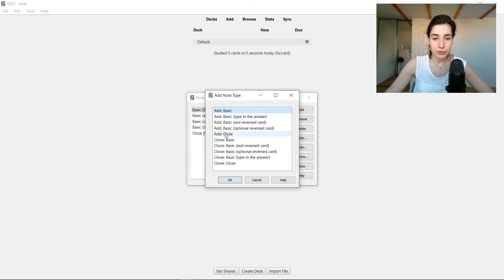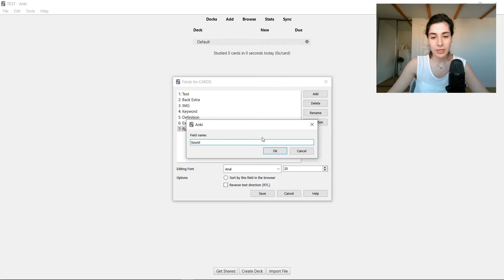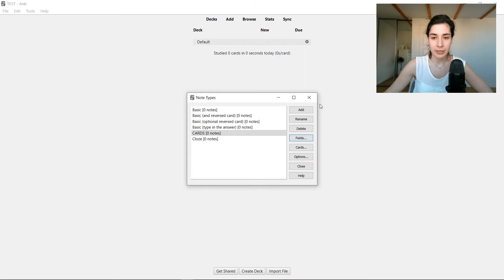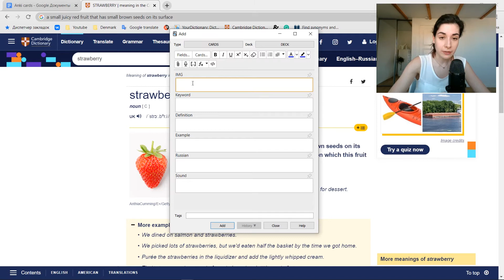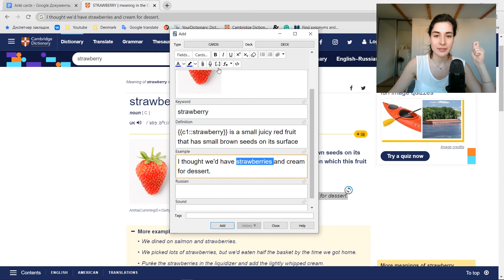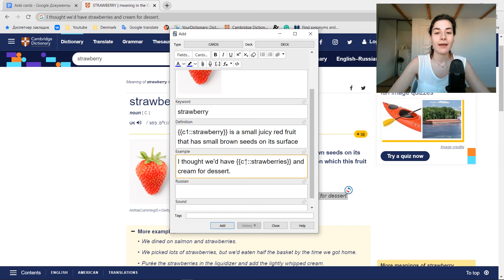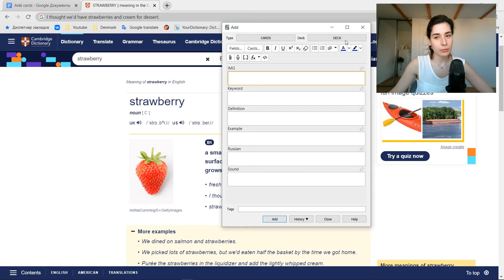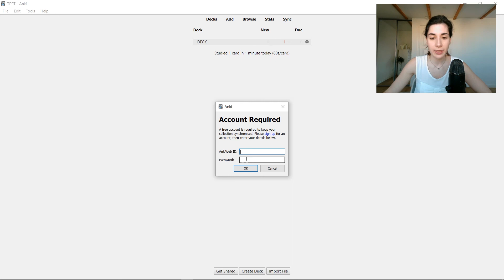Как ПРОСТО создать ЭФФЕКТИВНЫЕ карточки АНКИ? | ANKI CARDS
UPDATE: Чтобы вставлять информацию в карточки достаточно просто нажать ctrl+shift+V (делать это через адресную строку необязательно :) )

Делюсь с вами самым ЭФФЕКТИВНЫМ ШАБЛОНОМ карточек ANKI, с помощью которого вы сможете ЛЕГКО добавлять и УЧИТЬ НОВЫЕ СЛОВА.

anki интервальное повторение#обучение

Hey there!
Меня зовут Анна Черепанова и я опытный учитель английского! Имею множество довольных учеников, диплом Московского Педагогического Государственного Университета, международный сертификат TESOL с правом преподавания английского языка в любой стране.

Рассказываю обо всем, что касается языка, его особенностей, особенностей преподавания и изучения.